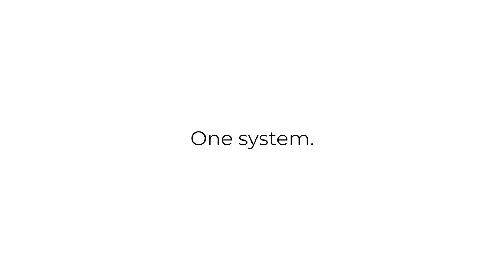Inrange®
Only 25 days until the Launch of Inrange at Randpark Club - we are Super Excited!